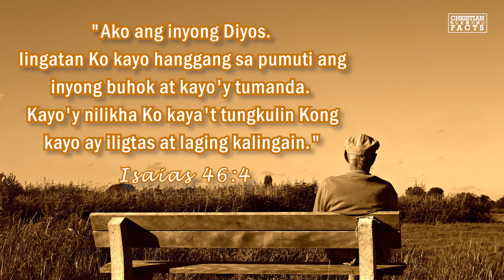10 PINAKA MATATANDANG TAONG NABUHAY SA MUNDO AYON SA BIBLIYA | Bible Trivia | Christian Facts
Kung ikaw ay may katanungan, icomment lamang ito sa baba.
Sa Diyos ang papuri!